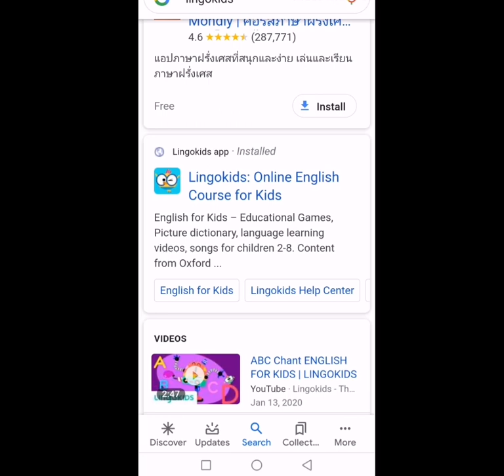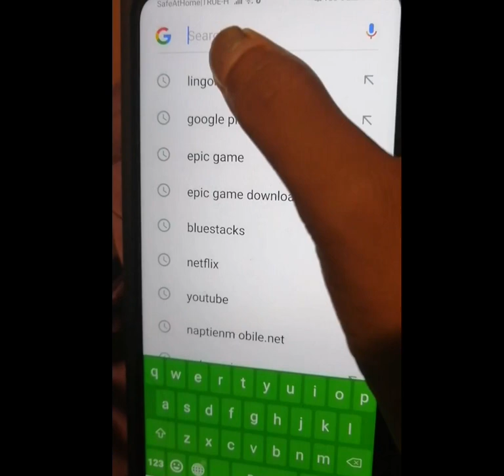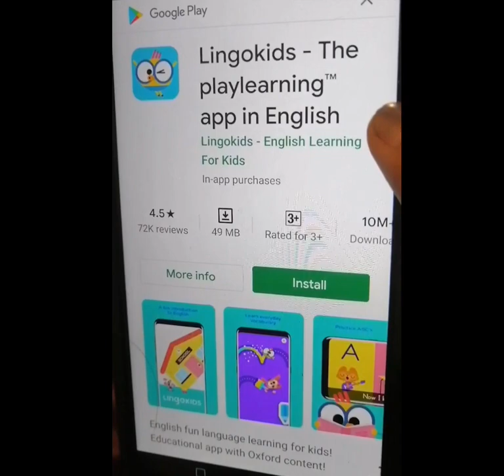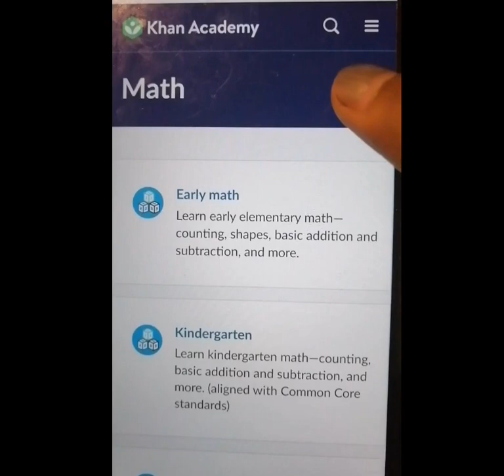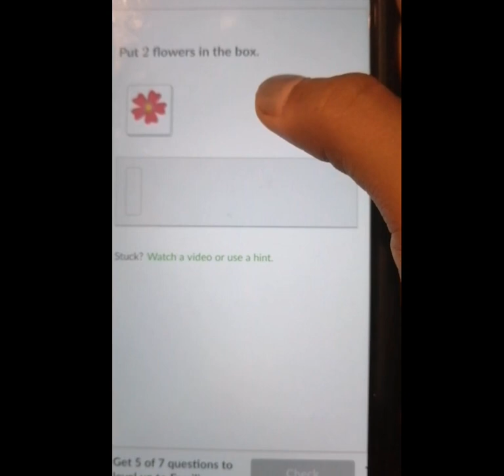2 app to help your kids learn more at home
# កម្មវិធី2ដែលអាចដោនឡូតដោយមិនអស់លុយ ល្អសំរាប់ការជួយអភិវឌ្ឈន៍កូនរបស់លោកអ្នកបន្ថែមទៀតនៅផ្ទះ
អាចជួយកាត់បន្ថយការលេងGame របស់កូនអ្នកដោយផ្លាស់ប្តូរមកការរៀនសូត្រវិញ..
# our channel sharing wonderful of nature knowledge for health n brain ...
 # បើមានចំងល់អ្វីអាចសួរនាងខ្ញុំបាន ...